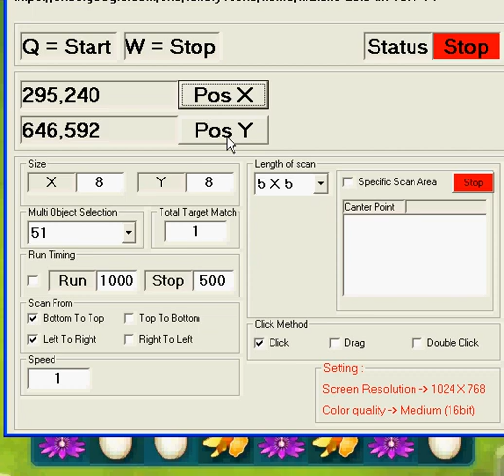Full Bloom Auto Click